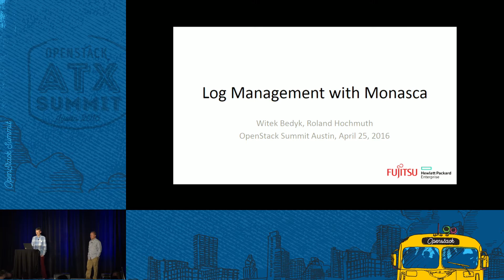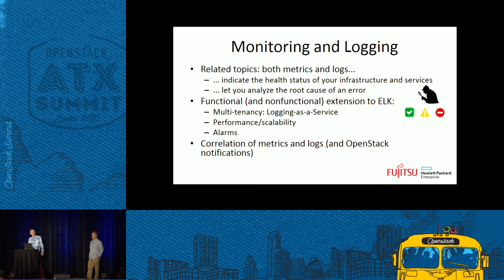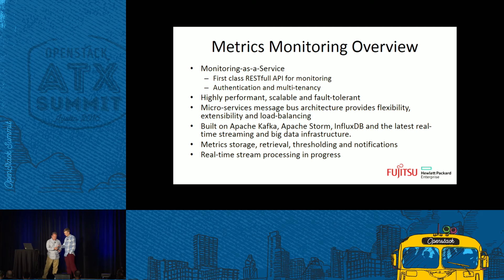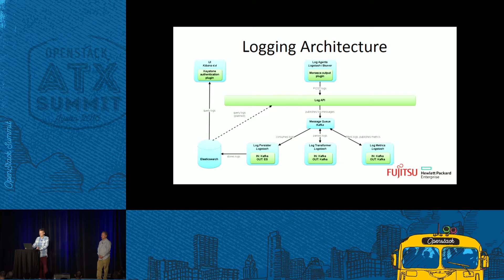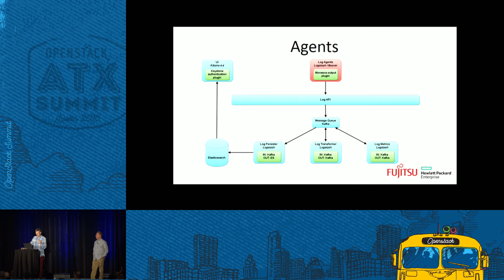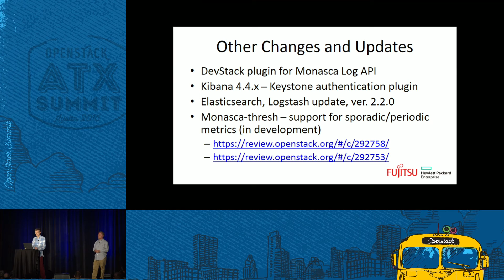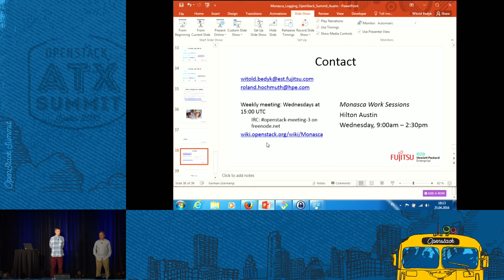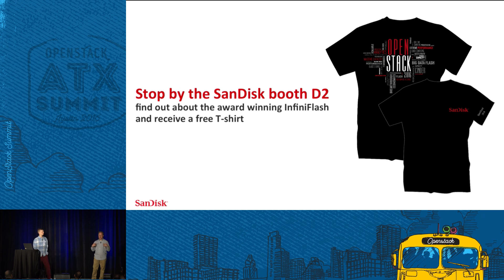Log Management with Monasca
In this session we present the log management capability in Monasca and describe the implementation of the new feature, alarms on logs. Monasca is a scalable, multi-tenant, high performance, fault-tolerant OpenStack Monitoring as a Service(MONaaS) solution. With Mitaka release it is for the first time a part of the Big Tent.